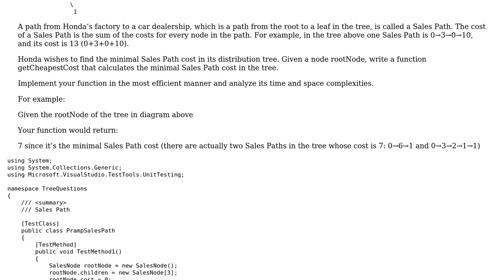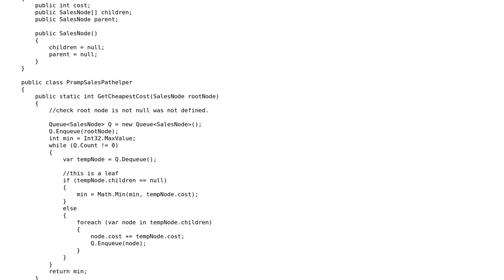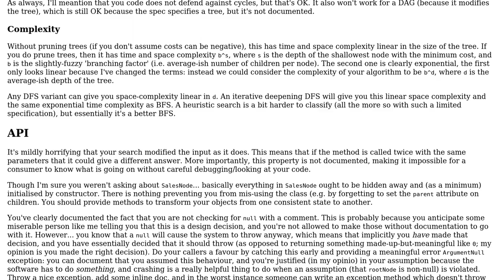Code Review: Pramp: Sales path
With thanks & praise to God, and with thanks to the many people who have made this project possible! You are responsible for your own actions.